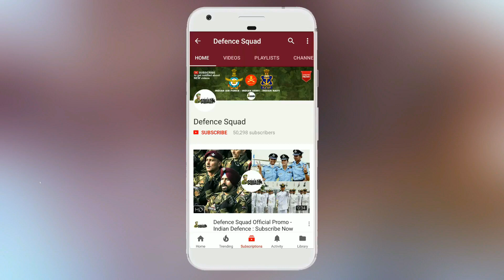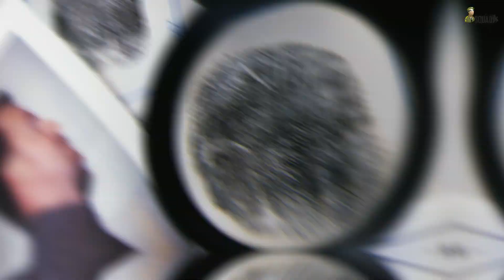RAW Black Tiger - Ravindra Kaushik Story | RAW Spy/Agent Who Was Also A Pak Army Major (Hindi)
Here is a video about one of the Greatest spy of India - Story of RAW Agent, Ravinder Kaushik, who worked as a Pakistan Army Major.

Ravindra Kaushik (11 April 1952 – 26 July 1999) was an Indian Research and Analysis Wing (RAW) agent who lived undercover in Pakistan before he was jailed and would die while incarcerated.

Ravinder Kaushik loved performing characters when he was a young boy. That’s how he was spotted by the Research and Analysis Wing (RAW), where he was recruited after graduation. Not much is known about Kaushik, except what his family shares.

Hello Defence Lovers, Is Episode mai humne aapko India ke one of the greatest Spy - Ravindra Kaushik ke baare mai bataye hai, Hume Umeed hai ki apko yeh video pasand ayega.

We have compiled data from the Internet to find out the Untold Story of Black Tiger - Ravindra Kaushik | RAW Spy/Agent Who Was Also A Pak Army Major. Join us as we take a closer look at the Story of the Black Tiger of RAW!

▶Also Watch, What Is RAW? How To Become A RAW Agent? How To Join RAW Intelligence?

▶Also Watch, Heroes Of Rezang LA - 120 Indian Soldiers Vs 5000 Chinese Soldiers | India-China War 1962

About : Defence Squad is a YouTube Channel where you will find videos related to the Great Indian Defence In Hindi.